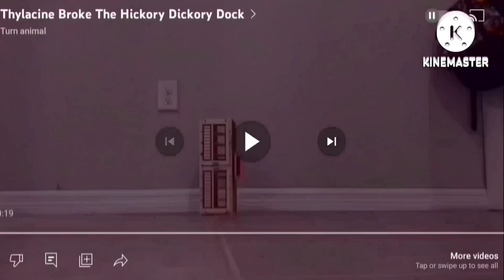Moose Broke The Hickory Dickory Dock